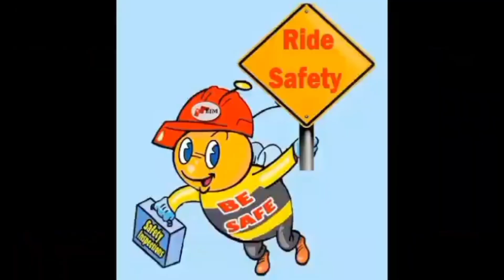JAPANSURPLUS BIKE SA CALOOCAN MAGKANO NA KAYA ANG PRISYUHAN???NG ROADBIKE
mga idol nasa coment section po ang contacts information nila. salamat po ingat po kayo lagi